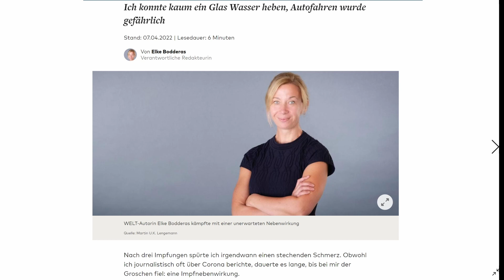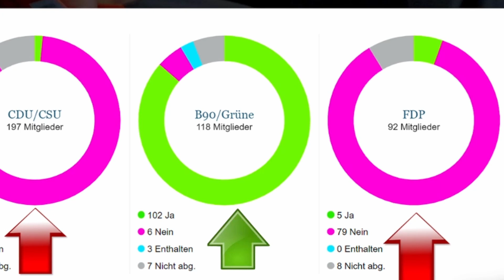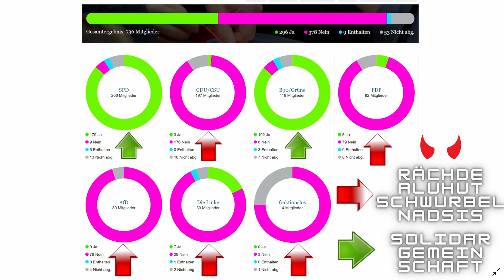BÜRGER II. KLASSE EPISODE 81 ❌ 💉🚫➡️😟☹🥺😰😭😱😡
Da ich nun von allen gesellschaftlichen Annehmlichkeiten effektiv ausgeschlossen bin ist es wohl an der Zeit Tagebuch zu führen.

Die Themen werden die bereits angesprochenen bleiben:

- Schulsystem
- Gesundheit
- Drogen
- Gesellschaftskritik

Man kann natürlich nichts verlangen, was man selbst nicht bereit ist zu leisten.

Daher gibt's kein plumpes  mehr im Sitzen sondern A.M.R.A.P Burpees/Liegestütze.

Das gibt mir ein Recht über die mir auffallenden Missstände glaubwürdig zu urteilen.

All diese angesprochenen Themen haben eines gemeinsam: Die Diskussionen darüber sind absoluter Bullshit.

Das ändern wir jetzt!